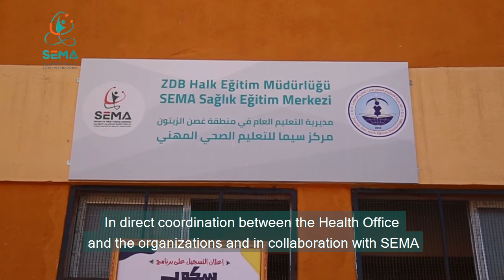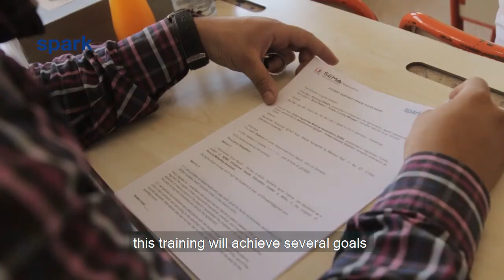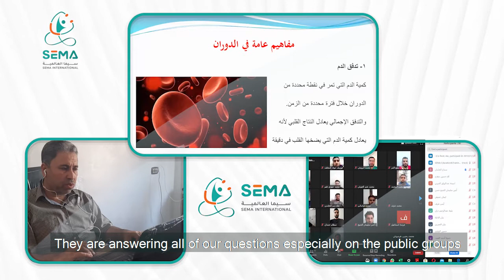SPARK | SEMA: Opening SEMA's Centre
Watch the opening of SEMA's centre in Afrin Syria. The programme offers many projects, such as nursing school and midwifery to 100 participants. The programme is legitimizing the work of students with experience by offering certificates accredited by the Education Directorate and specialised courses in many fields. The training was given remotely and physically to ensure students get the best out of the project.